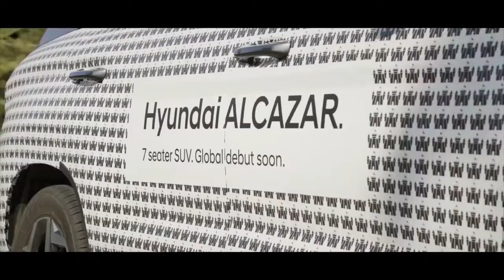ALCAZAR VS SAFARI VS HECTOR PLUS, SIZE ENGINE DIFFERENCE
7 SEATER SUV SEGMENT GETTING HEAT THIS YEAR, TATA SAFARI WAS THE LATEST LAUNCH IN THIS SEGMENT NOW WE HAVE HYUNDAI WITH ALCAZAR LET'S CHECK OUT HOW IT STANDS IN COMPETITION